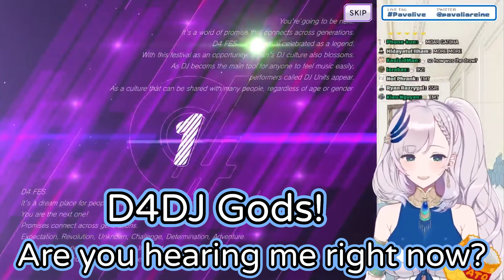Weirdest Gacha Rituals - Pavolia Reine [Hololive Indonesia]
Reine tries out crazy Gacha Rituals to maximize her luck.
Somehow it worked? . . . (Maybe I'll try it next time.)

0:00 Intro
0:17 Wash Hands
1:00 Thorough lathering
1:15 Rinse hand in Glass of water
1:33 Can I buy your glass of water?
1:47 Reine's Heart Eyes
2:08 What happens to the Glass of water?
2:15 Drink it!?
3:04 Gacha Time
3:52 Gacha Time 2
4:18 I drank SOAP WATER for this!
4:50 Conclusion